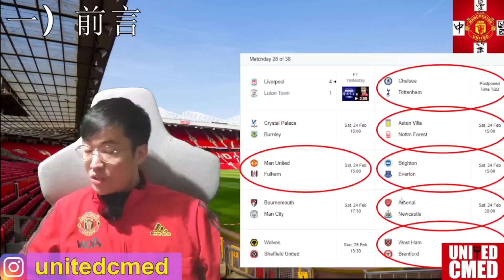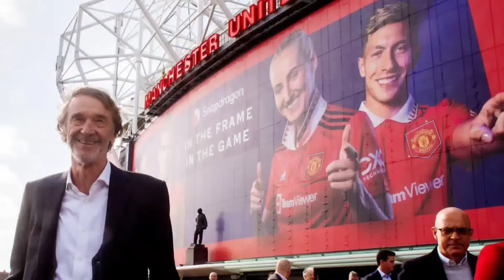【中醫曼筆】 Ineos 終於通過審核正式入主曼聯，Sir Jim 接受訪問透露眾多細節，大方向正面但細節上值得討論，Shaw 再度重傷軍醫責無旁貸，對富咸賽前分析｜【中醫曼筆】20240222